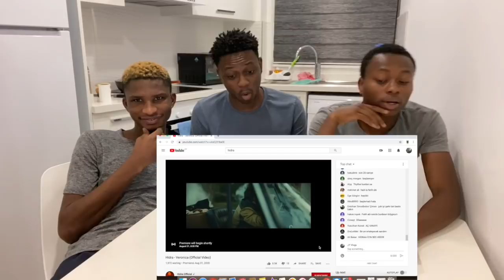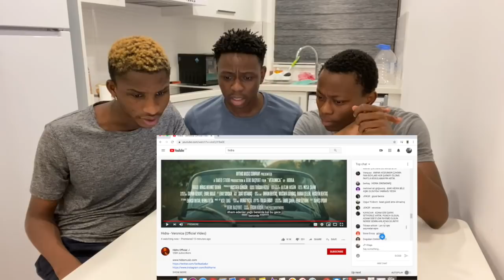NIGERIANS REACTING TO HIDRA | "VERONICA" | Türkçe rap reaksiyon | (Türkçe altyazı)